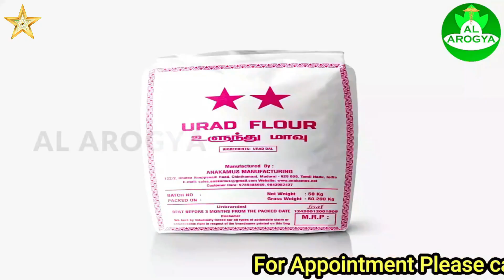இடுப்பு வலி சரியாக Kati Vasti | Hip Pain Treatment